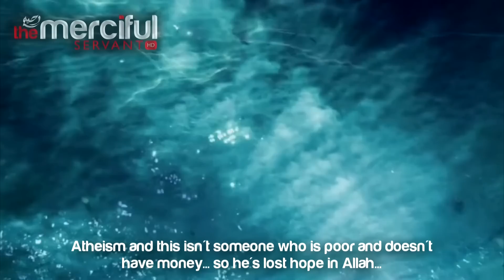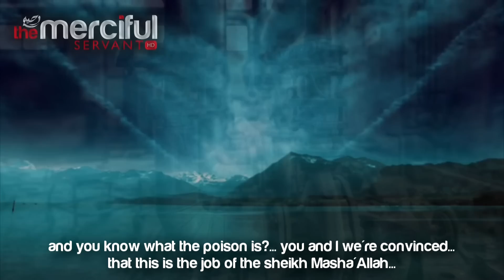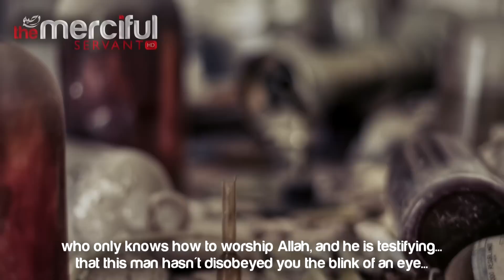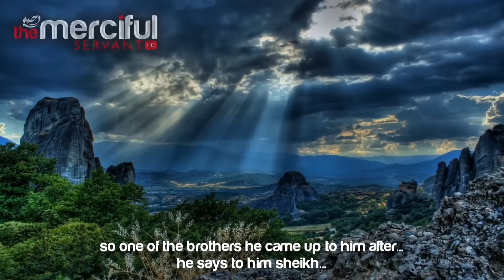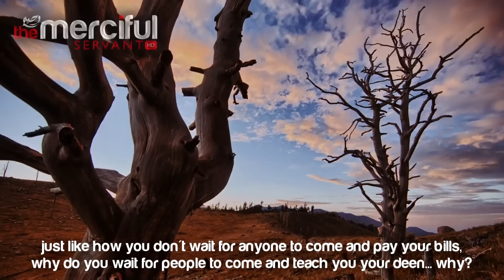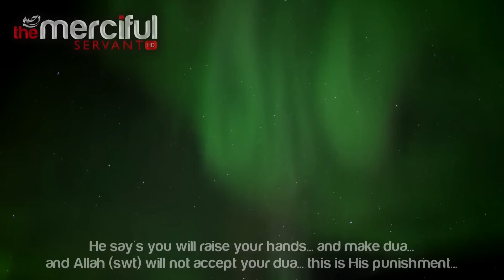The Condition of the Muslim Ummah ᴴᴰ